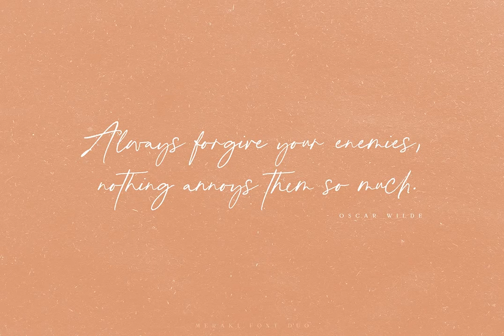Aphrodite Font Duo Font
Download Aphrodite Font Duo Font at YouWorkForThem

Aphrodite Font Duo is a modern serif font with hand-lettered script pair. These are ideal for fashion, blog website, instagram, branding, invitations, business cards, weddings and many more. Script version also includes 2 sets of alternate characters for both UPPERCASE AND LOWERCASE letters and ligatures for more natural look.

Complete Family:

- Aphrodite Script

- Aphrodite Serif

- Bonus: 12 pre-made logo templates (AI, EPS)